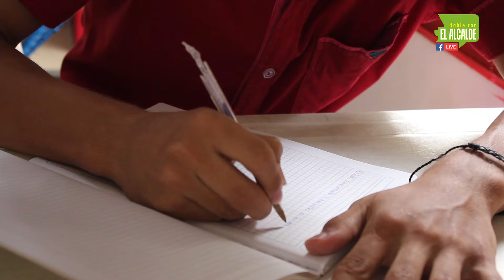"El reconocimiento del talento es un deber"